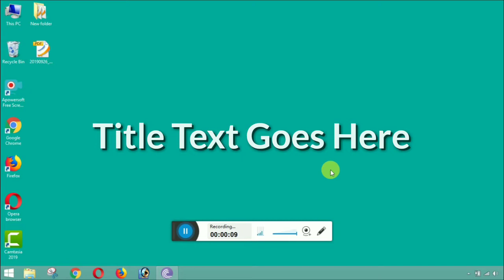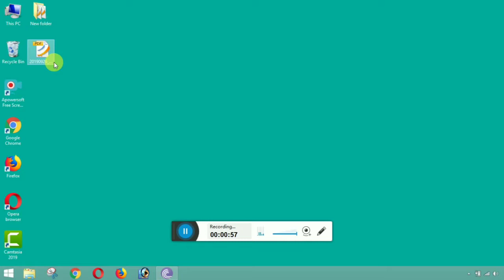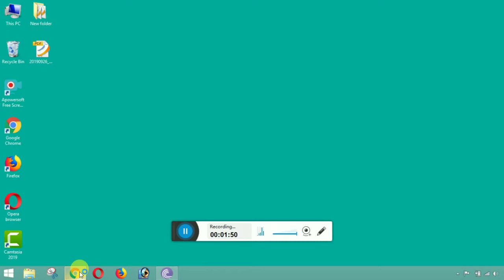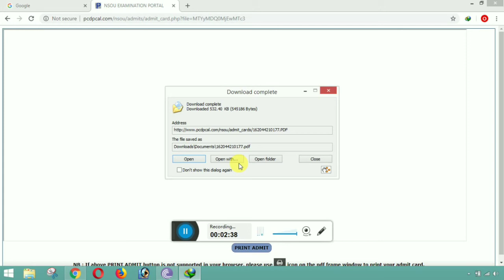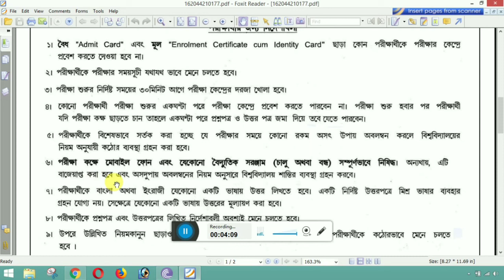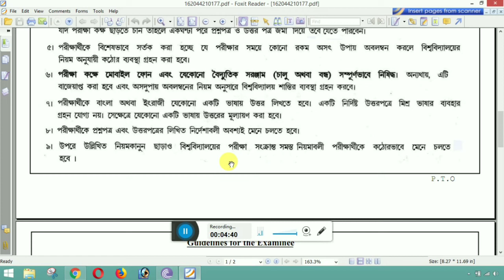NSOU PG TEE June 2019 Admit Download ।। NSOU PG TEE (June 2019) Admit Download ।। Learn to Help.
দেখুন কিভাবে NSOU Post Graduate Term End Examination (June 2019) পরীক্ষার Admit কার্ড download করবেন।। Watch how you wiil download The Admit Card of NSOU Post Graduate Term End Examination (June 2019) ।। By Learn to Help

NSOU PG TEE, NSOU PG EXAM 2019, NSOU EXAM 2019,